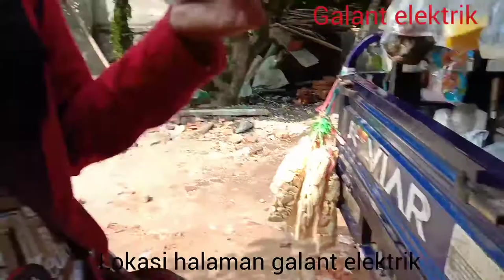Reseller ibu2 viral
Sebagaimana seorang ibu-ibu...yg berjualan sayur mayur...ia pun juga jualan lampu LED super terang...super murah.. produk dari galant elektrik.
Silahkan yg mau order tetep di layani ya duloor..